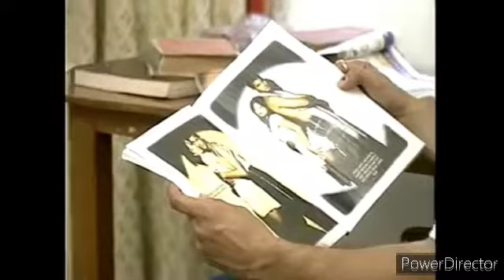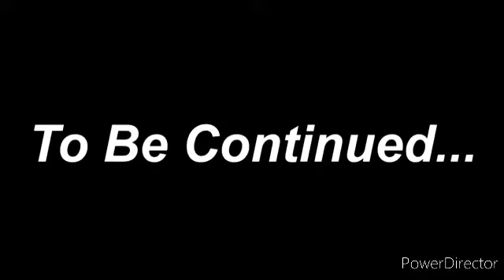Maya gwnang apha ni rwngthoma